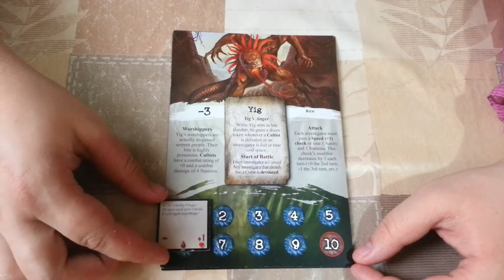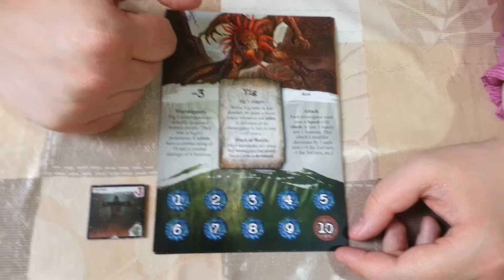Йиг (Базовая игра)